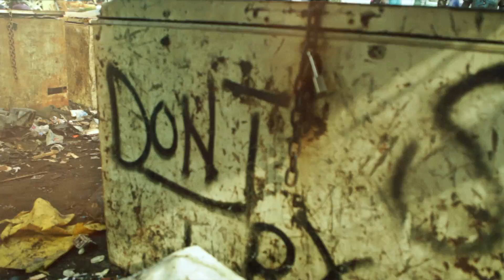[OFFICIAL VIDEO] 6FO - BOUT MY PAYPUH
Wherever we find ourselves in the world, one thing is evident, we are all on a grind of some sort, trying to make ends meet. We are all Bout Our Paypuh. I'm Bout My Paypuh.

This is a captured visual of how similar we all are, curated by 6FO in Accra, Ghana.